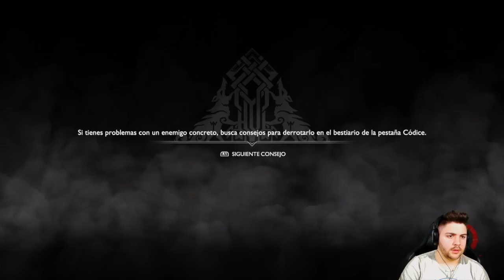GOD OF WAR | EL REINO DE LOS ELFOS OSCUROS! EP7 | LET'S PLAY EN ESPAÑOL